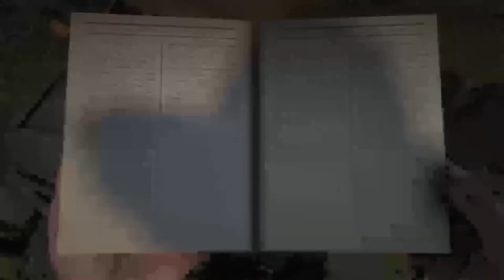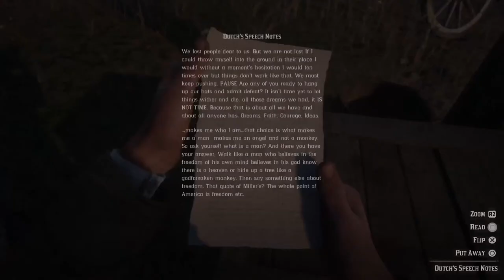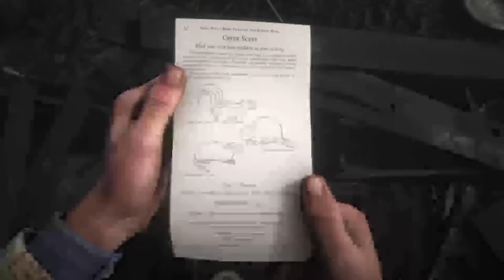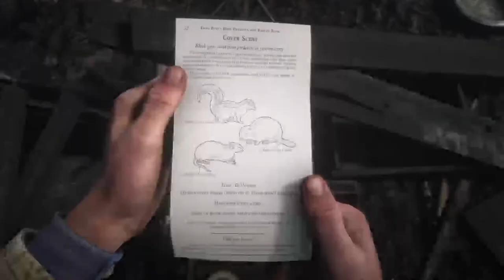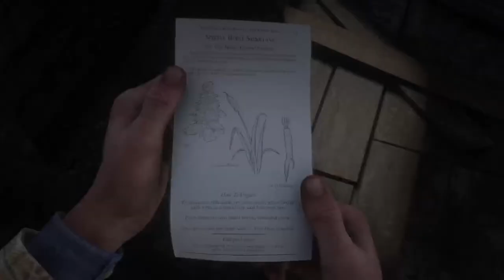Red dead redemption 2 walkthrough